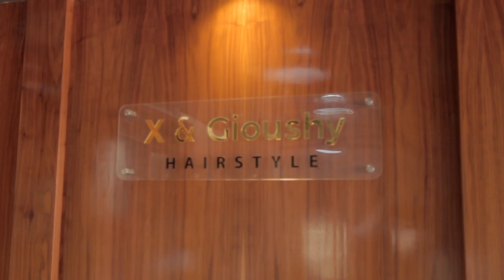تجربة ندى التركاوي اكس اند جوتشي صالون لتركيب الضوافر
كل المعلومات عن تركيب الاظافي في الصالون مع ندى التركاوي